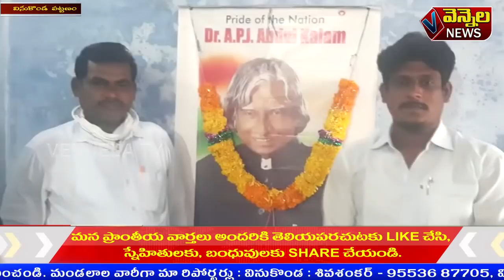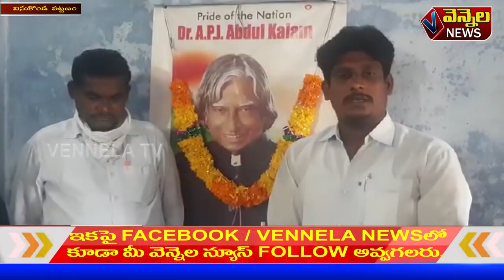vennela news vinukonda 27.07.2020